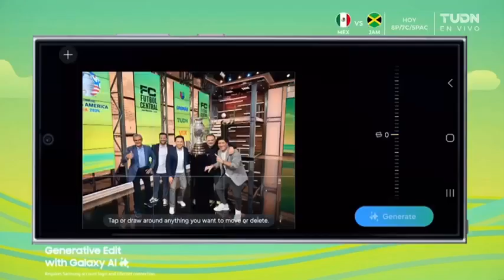Inicio de Ecuador vs Venezuela (Futbol Central)